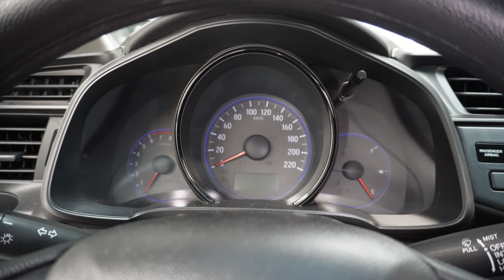HONDA FIT 2018 POR PREÇO DE 2015! Conheça a VERSÃO DX MANUAL que é AINDA MAIS ECONÔMICA!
Confira nosso TikTok com + de 42.000 Seguidores